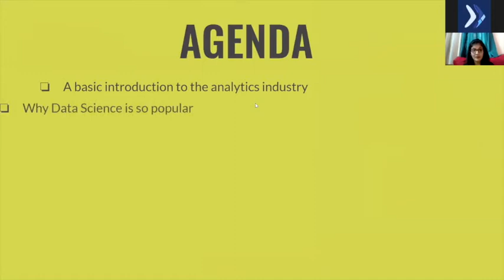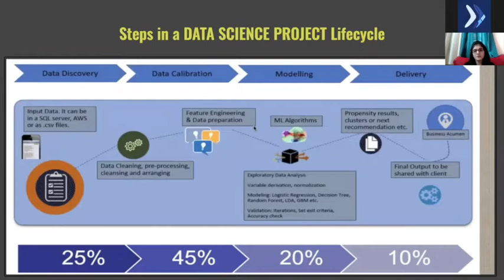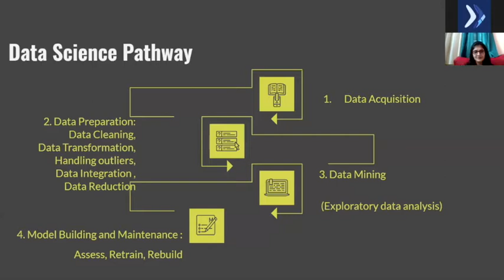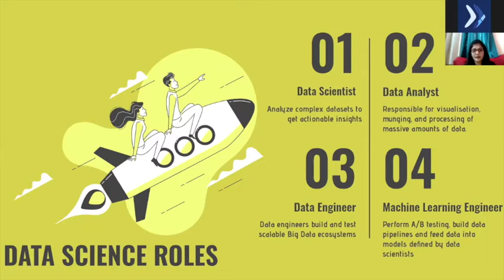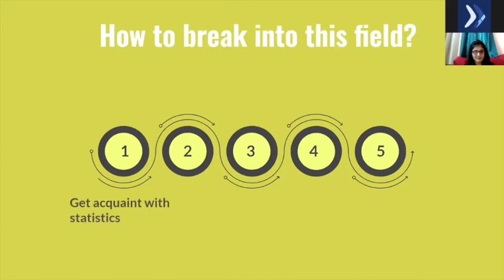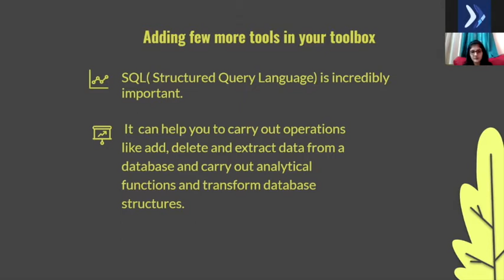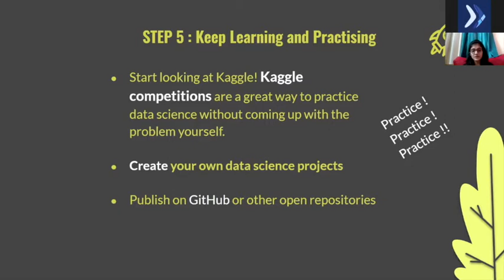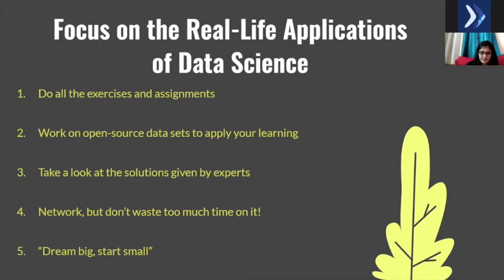How to start your career as a data analyst?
In this Webinar, you can expect -
- A sneak-peak to the industry and market trends
- Understand the skill set required to be a data/decision scientist
- An overview of the job opportunity & career growth in this space
- Answers to all your queries related to the analytics industry